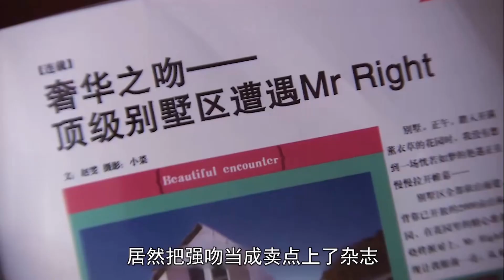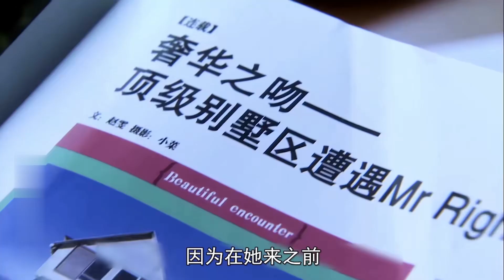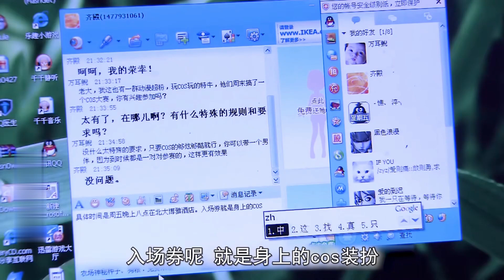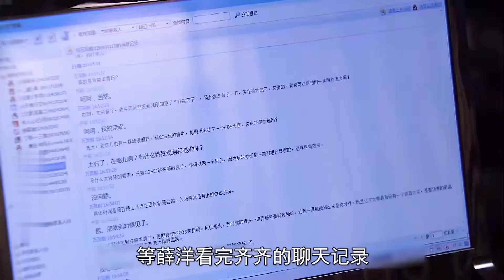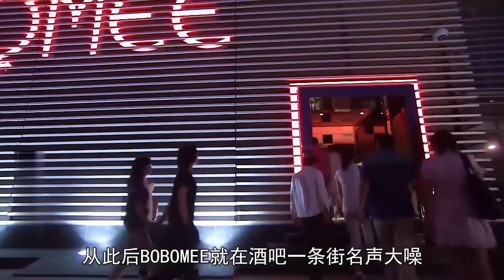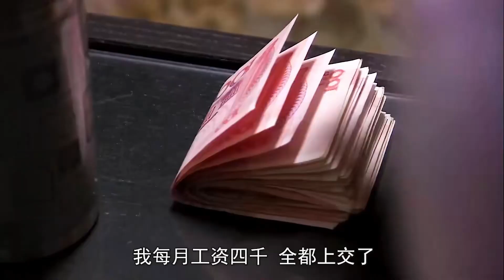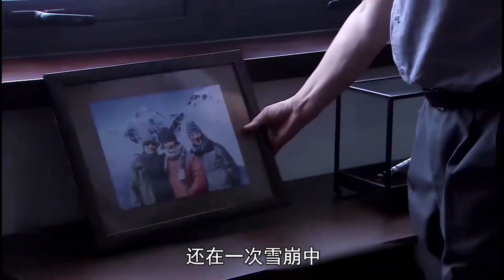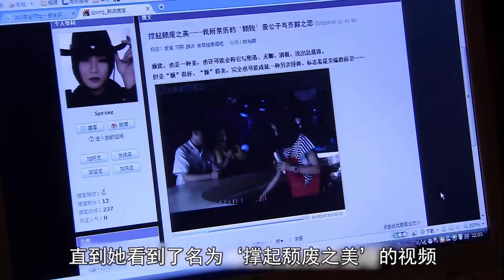一口气看完都市情感，家庭喜剧《家N次方》：宋丹丹再演后妈，再婚重组家庭的酸甜苦辣，由一团乱麻慢慢彼此接纳，团结一致渡过难关，演绎不一样的家庭温暖